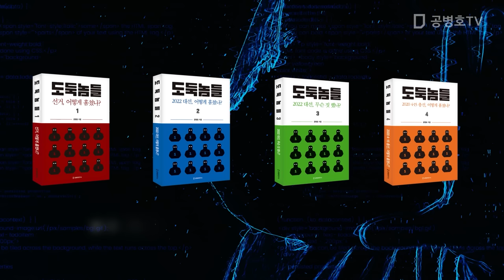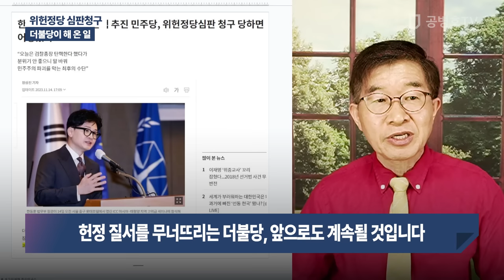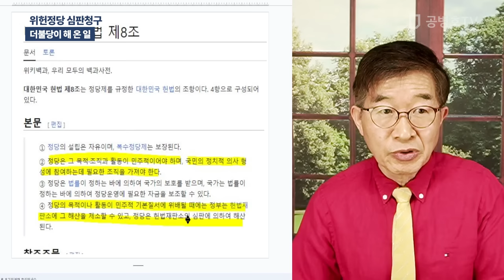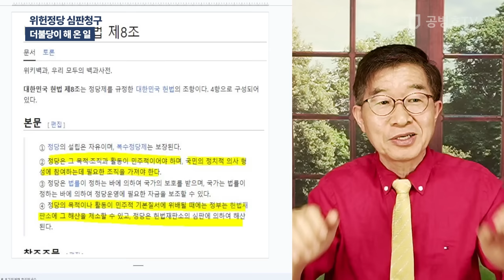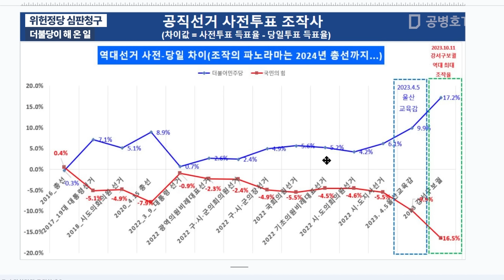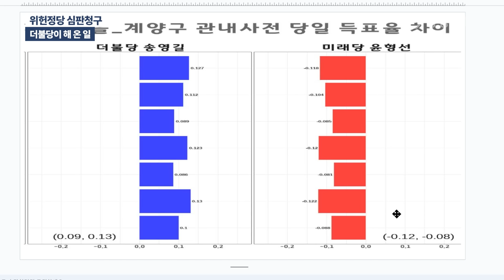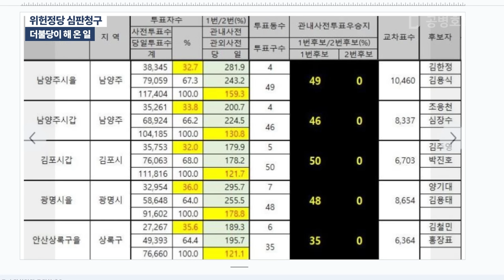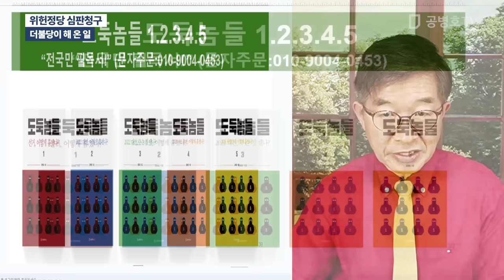위헌정당 심판청구 / 더불당이 해 온 일 [공병호TV]